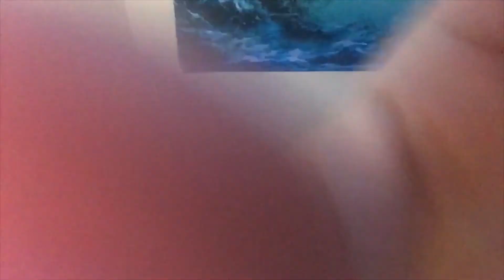Attempting Makeup While Sleep Deprived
hey guys! sorry for the long video..i really enjoy filming sleep deprived content for some reason...so this might possibly become a series? i hope you got some enjoyment out of this. i love all of you ad hope you have a great rest of your week.